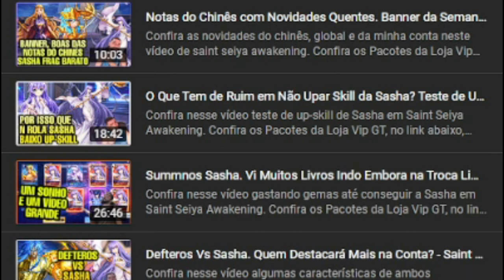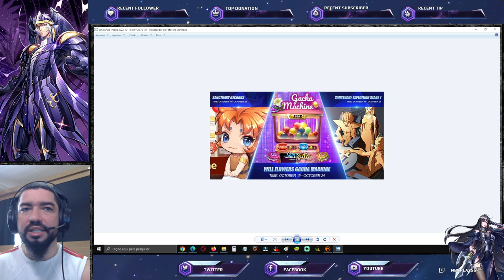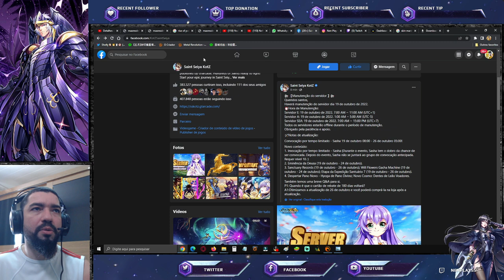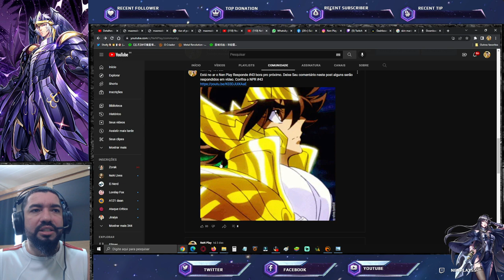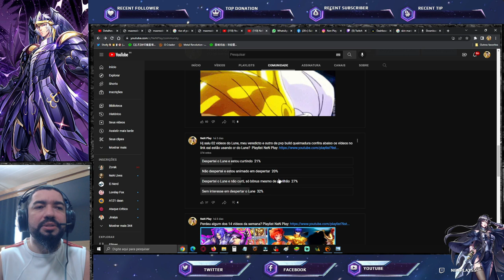Novo Cosmo Skin CR no Global. Quando Odisseus Cr na Loja? Notas de AtualizaçãoSaint Seiya Awakening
Confira as notícias desta data em saint seiya awakening.